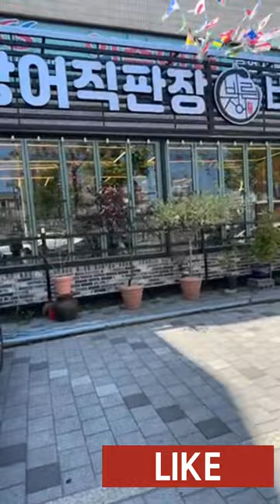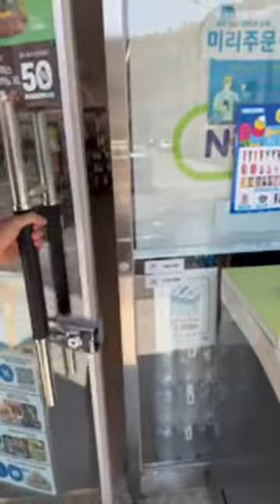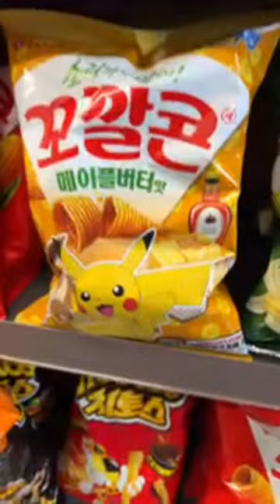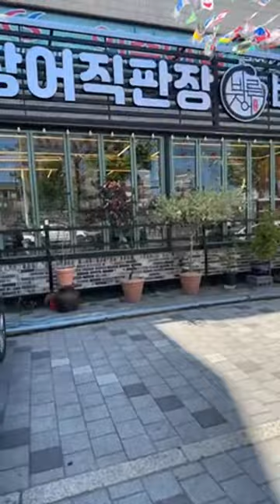Picking Up Korean Girl! Irl stream #2 Korean girl streamer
Got Dared by my chat to pick up girls let's see what went down ;)  FULL VIDEO LINK Korea irl stream #2